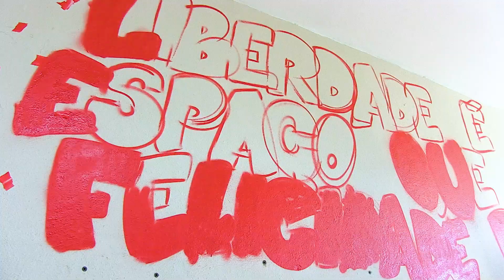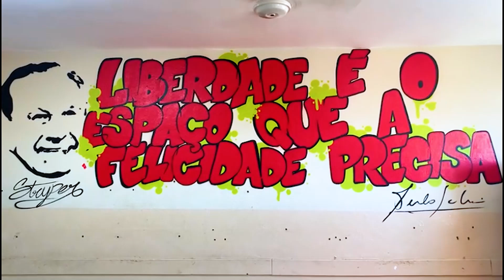GRAFITE NA SALA DE LEITURA - E.M. ADÉLIA RIBAS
- PRODUÇÃO: TV EDUCAÇÃO
- GRAVAÇÃO E EDIÇÃO: ERICK ALVES
- COORDENAÇÃO: PATRÍCIA CUNHA
- DIREÇÃO: FILIPE CRUZ